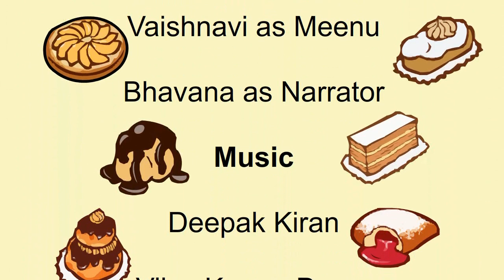धामपुर का वेइट लोस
आहार में गड़बड़ी के कारण डम्पू का वजन बढ़ जाता है। दोस्तो उसे फिट और स्वस्थ बनाने का संकल्प लें। यह पता चला है कि धूमू को व्यायाम कराना एक बहुत बड़ा काम है।
क्या चिनू, मीनू, पिटकू और मिठू धामपू को उसकी आदत बदलने और वजन कम करने में मदद करेंगे? क्या हुआ जानने के लिए देखें वीडियो।